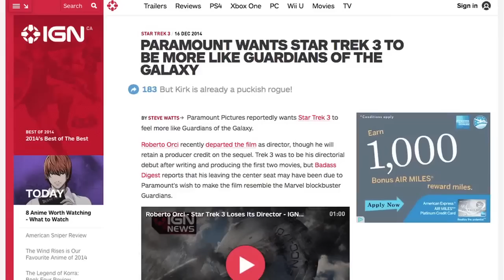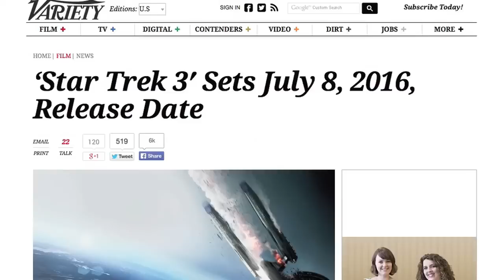Justin Lin confirmed to direct Star Trek 3